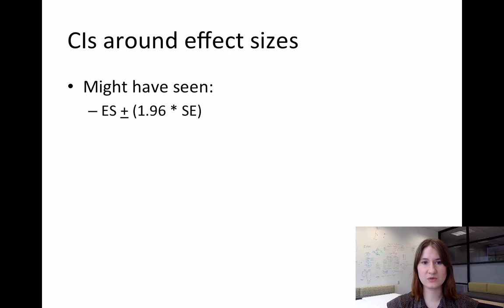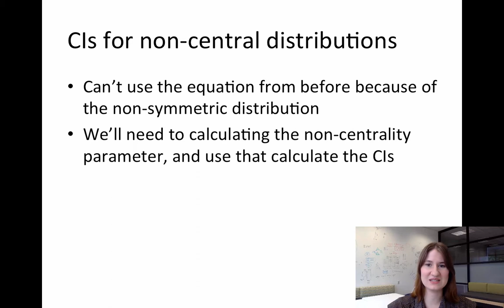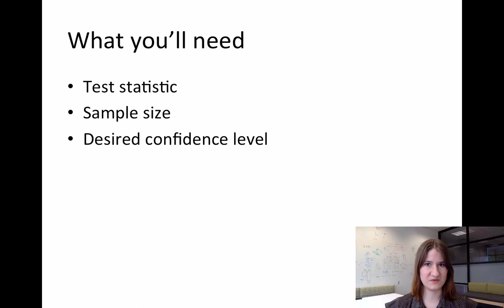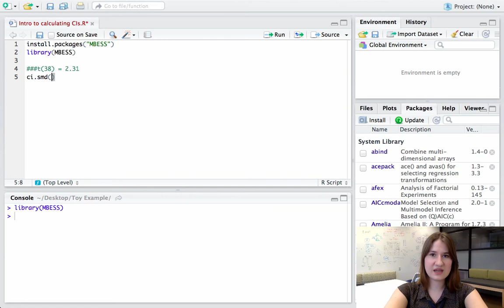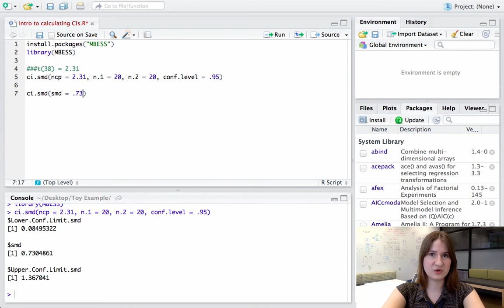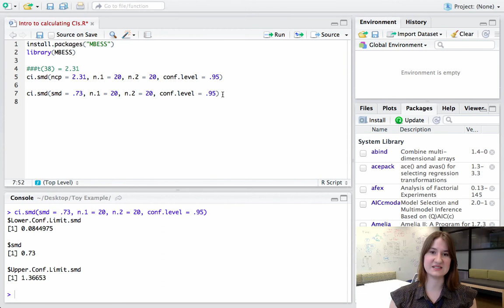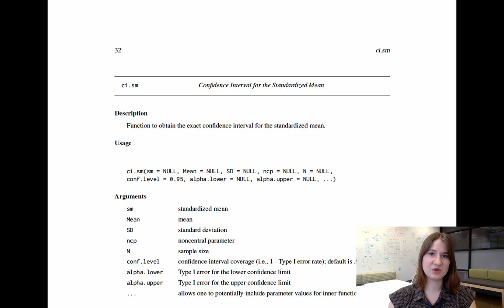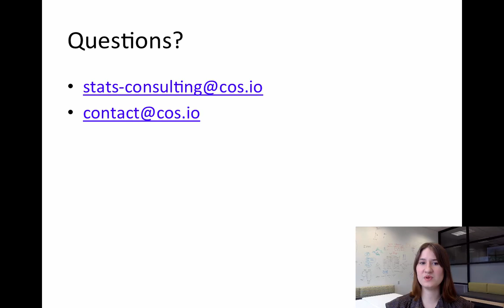Intro to Calculating Confidence Intervals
This video will introduce how to calculate confidence intervals around effect sizes using the MBESS package in R.

All materials shown in the video, as well as content from our other videos, can be found